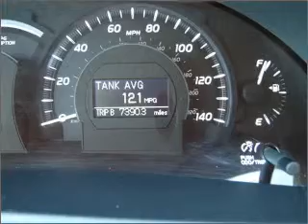2007 Toyota Camry - Asheville NC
Year: 2007
Make: Toyota
Model: Camry
Trim: Hybrid
Engine: 2.4 liter inline 4 cylinder 16 valve
Transmission: Automatic CVT
Color: Blue
Mileage: 47432
Address:
325 Biltmore Ave